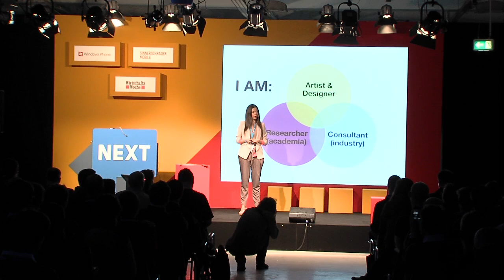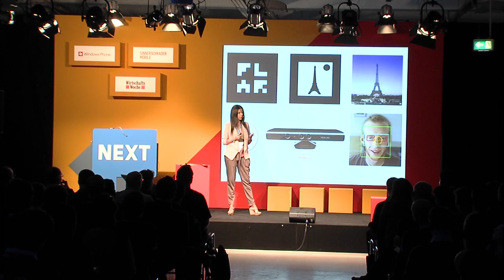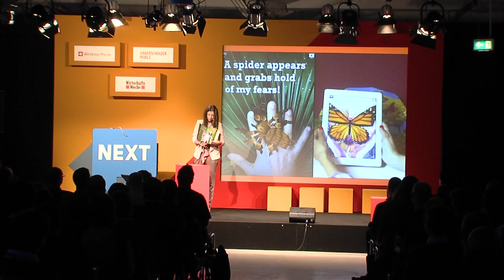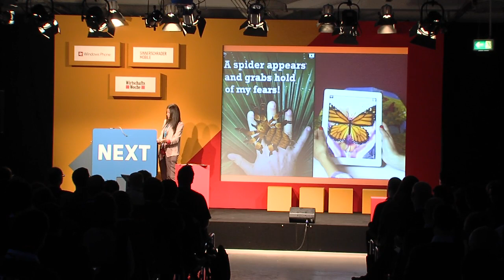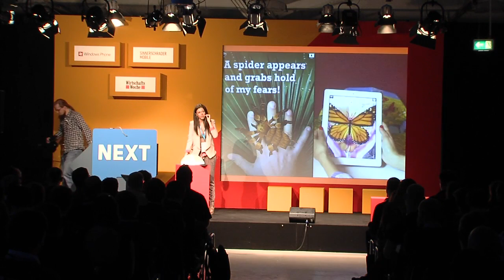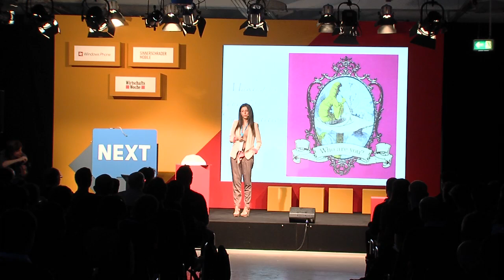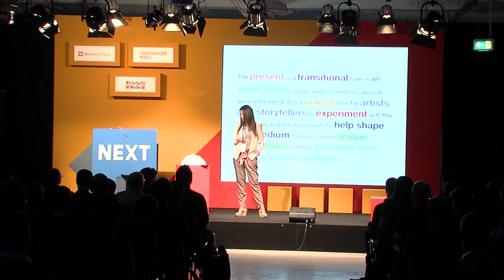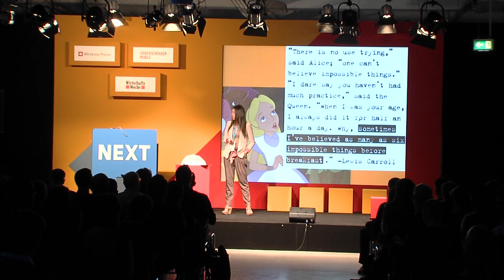Augmented Reality as a New Creative Medium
Talk by Helen Papagiannis, Augmented Reality ArtistSpeaker at NEXT Berlin 2012